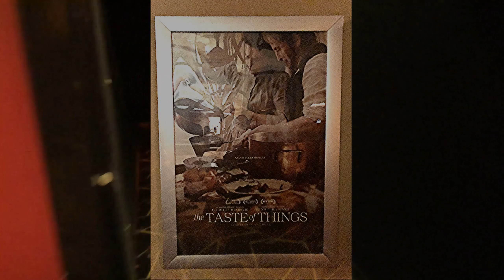I Go'd to da Movies - The Taste of Things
I Go'd to da Movies ;-D Here are my first thoughts after seeing The Taste of Things ;-D